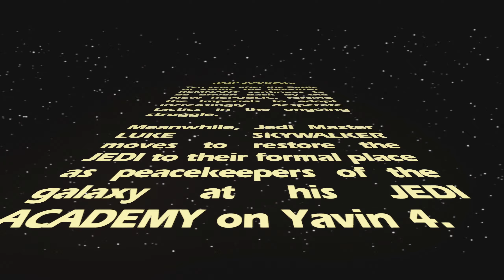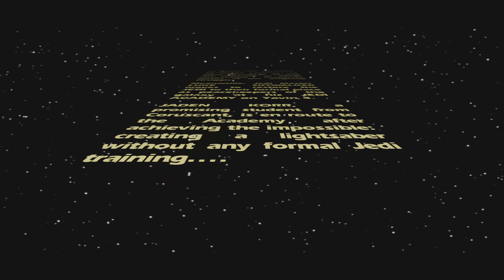Star Wars: Jedi Academy: Part 1: The One that Everyone Talks About [Jedi Master]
Star Wars Jedi Knight 3: Jedi Academy

Introducing Jaden Korr, Kyle Katarn's new student at Luke Skywalker's Jedi Academy on Yavin IV...

We'll just casually ignore Rosh.

I'm using a mod that increases graphical fidelity (among other things), which can be found below.

As it appears to be somewhat buggy, I am also using OpenJK for recording the bugged cutscenes.